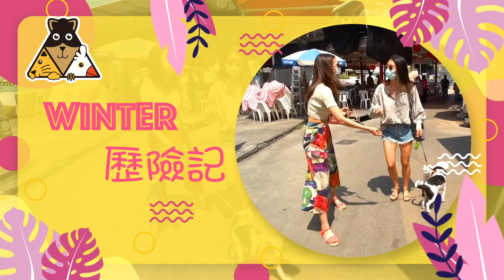【寵物浦點 Dogcation】 狗狗 Winter仔之 偽 · 泰國之旅 ｜ 南丫島 ｜ 寵物友善酒店 ｜毛孩好去處 ｜ 陳庭欣 Toby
泰國係香港人嘅後花園🏖️但喺疫情底下😷，飛唔到😕嘅我哋又可以去邊度止止痕呢🤔？今集我哋《🐶動物踩過界🐱》有好介紹❗Winter🐕同佢嘅可愛嘅狗仔朋友🐶Lucas帶大家去南丫島🏝️chill返日～ 🤤

位於洪聖爺灣嘅「浪濤軒 Concerto Inn」，沙灘🏖️就喺正酒店嘅旁邊▶️，簡直可以話係獨家嘅享受🥳！ 可以同你哋嘅愛寵🐶🐱遠離都市繁囂🤫，早上暢泳🏊‍♀，下午嚟個無敵海邊high tea🫖，黃昏欣賞日落🌅，晚上浪漫行沙灘吹海風🌬️，你都咪話唔爽YY🤩🤩🤩 !

Makeup & Hair: @kelsy
Production House: Kaye Motion
Guest: @cocoa_zhou @lucasniuniu_
Location: 浪濤軒 @lammaconcertoinn